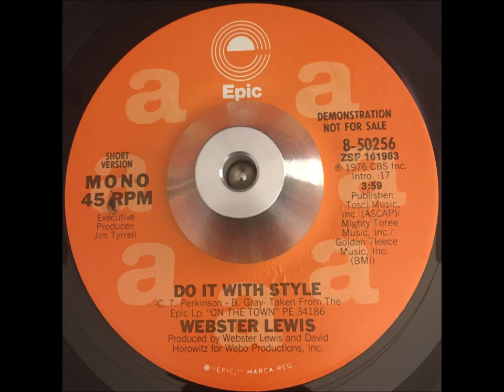Webster Lewis Do It With Style (Short Version)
Nice mid tempo 70's soul, this is the short version and it was released in 1976